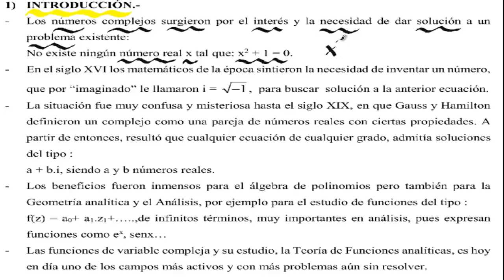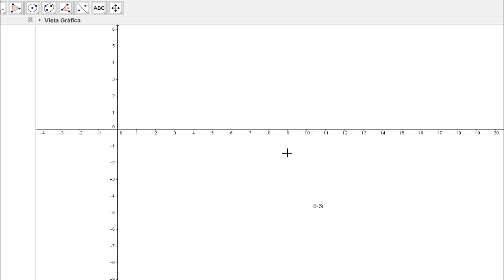OPOSICIONES DE MATEMÁTICAS: 9.1) INTRODUCCIÓN A LOS NÚMEROS COMPLEJOS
Completa tu formación de cara a las oposiciones de Matemáticas de Secundaria con videocursos.